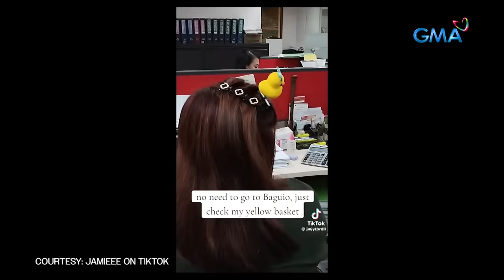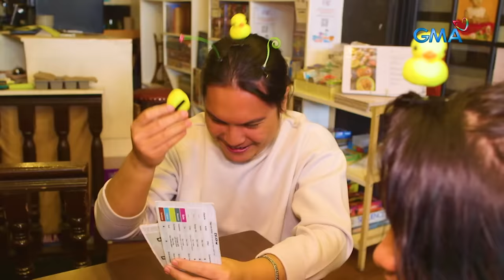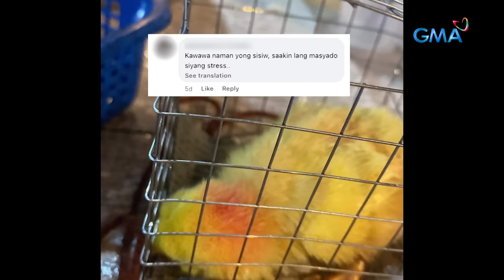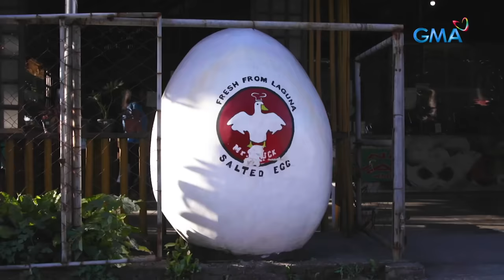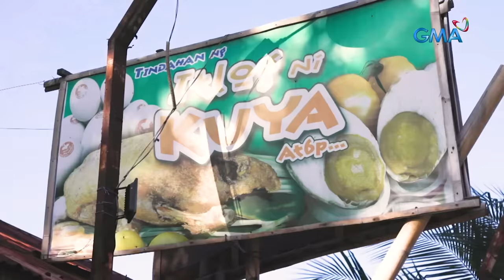Sino nga ba ang nagpauso ng mga bibe hair clip? | Kapuso Mo, Jessica Soho